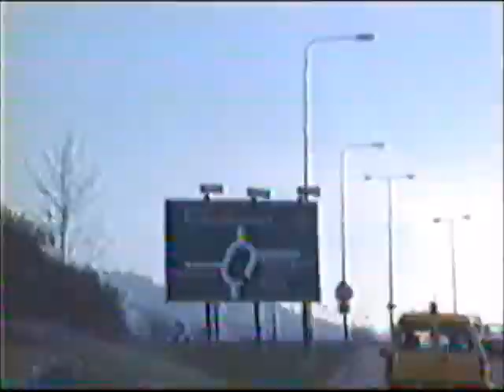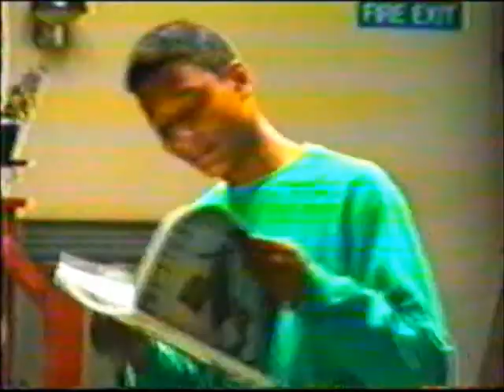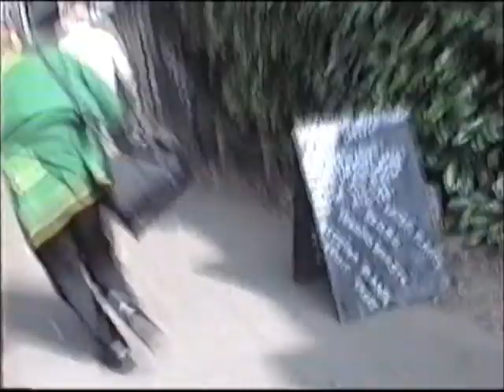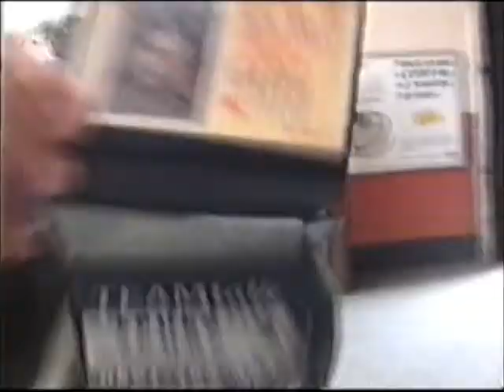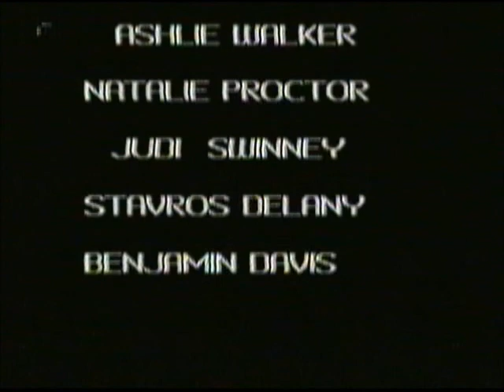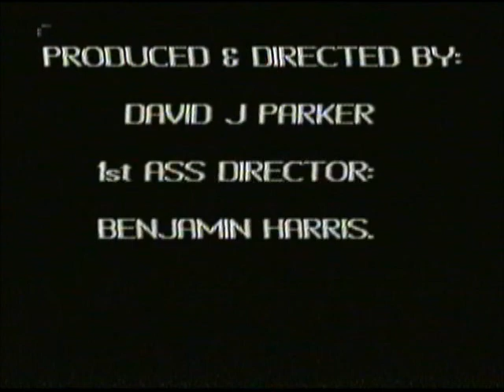RNN EPISODE 2 1994 Ravenscourt Theatre School - Entire 30 Minute Episode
In house spoof news show RNN Ravenscourt News Network - made by the pupils for the pupils from 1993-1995. This episode was never broadcast as it was deemed too offensive. Many of the students and hosts went on to find fame in TV and Theatre. This episode stars. Filming took place in Hammersmith and Disneyland Paris in 1994.